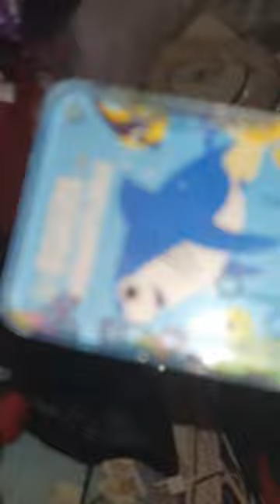토끼가 들려주는 물멍(?) ASMR (좀 짧아요)